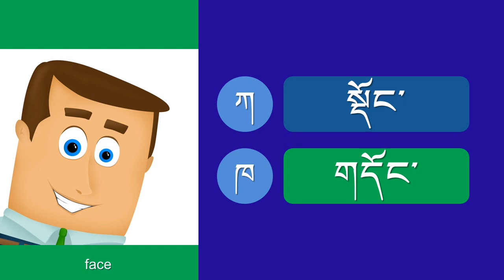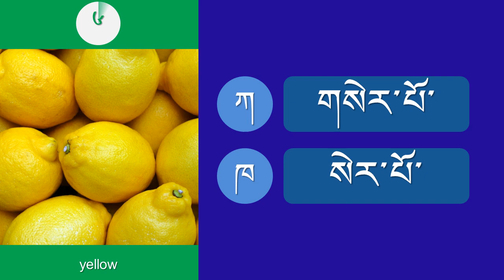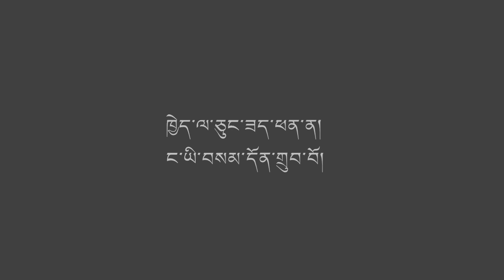དག་ཆ་འདྲི་རྩད། (dag cha ‘dri rtsad) : Tibetan spelling quiz 2 - Ten commonly misspelt words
Learn to spell these 10 frequently used Tibetan words.

Practice Question: What is “number seven” in Tibetan?
ཀ    མདུན་
ཁ    བདུན་ (correct)

Q1. What is “face” in Tibetan?
ཀ    སྡོང་
ཁ    གདོང་ (correct)

Q2. What is “tongue” in Tibetan?
ཀ    ལྕེ་ (correct)
ཁ    ཅེ་

Q3. What is “egg” in Tibetan?
ཀ    སྒོང་ང་
ཁ    སྒོ་ང་ (correct)

Q4. What is “cold” is Tibetan?
ཀ    གྲང་ (correct)
ཁ    དྲང་

Q5. What is “friend” in Tibetan?
ཀ    གྲོགས་ (correct)
ཁ    གྲོག་

Q6. What is “yellow” in Tibetan?
ཀ    གསེར་པོ་
ཁ    སེར་པོ་ (correct)

Q7. What is “star” in Tibetan?
ཀ    སྐར་མ་ (correct)
ཁ    དཀར་མ་

Q8. What is “glasses” in Tibetan?
ཀ    དམིགས་ཤེལ་
ཁ    མིག་ཤེལ་ (correct)

Q9. What is “Buddha” called in Tibetan?
ཀ    སངས་རྒྱས་ (correct)
ཁ    སང་རྒྱས་

Q10. What is “remember” in Tibetan?
ཀ    དྲན་ (correct)
ཁ    བྲན་